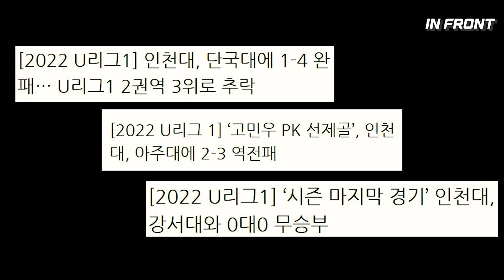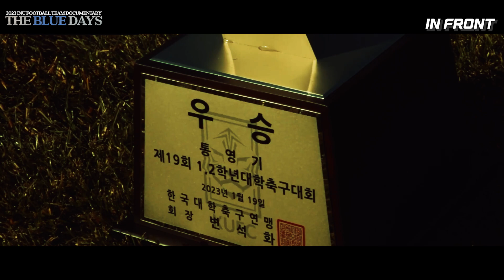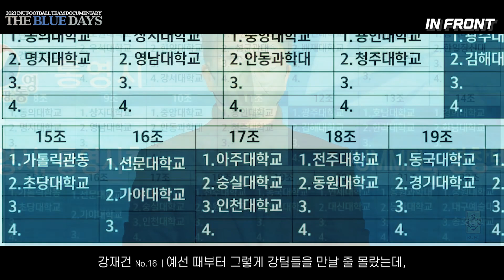[ 2023 INU FOOTBALL TEAM DOCUMENTARY - THE BLUE DAYS ] EP.04 회상 (回想)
2023년 인천대학교 축구부의 회고록.

가장 푸른 날들의 이야기

THE BLUE DAYS EP.04 회상 (回想)

2023년 1, 2월 인천대학교 축구부의 시간을 되돌아보기.

인천대학교 축구부 2023 팀 다큐멘터리 THE BLUE DAYS

📢BGM
✔️Track - Scott Buckley - freedom

📢BGM
✔️Track - Scott Buckley - 'Ashes of a Fallen Year'